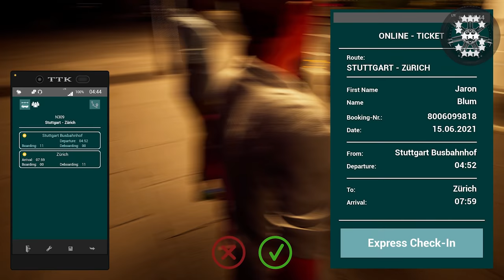VDL Futura Double Decker Ultra Luxury Coach ! Fernbus Simulator ! GAMEPLAY !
The MOD paintwork, Alitalia Bus - VDL Futura FDD2 by Bevilacqualex's Workshop , Steam

The Futura FDD2 adds the VDL doubledecker coach bus to your fleet in both variants: 131 and 141. Developed under official license from VDL this DLC brings the Futura FDD2 in authentic detail, functionality and audio to you.

The Dutch manufacturer focuses on a balance of comfort, safety and efficiency. The modular design enables VDL to manufacture the FDD2 in two versions of length. The lightweight design will ensure that these two doubledeckers are the most economical in their class.

Futura FDD2-131
Futura FDD2-141

Under official license from VDL
Optional mirror camera and monitor system or regular mirrors
Optional rims or hubcaps
Detailed exterior and walk-in interior for both levels
12-gear automatic transmission
Cruise control and retarder
Reactive displays, e.g. with information about speed and readiness for departure
Detailed, interactive cockpit with various camera perspectives and interactive functionalities:
Download or upload custom community paint jobs via Steam Workshop

VDL FUTURA FDD2 131
VDL FUTURA FDD2 141
VDL FUTURA FDD2 FERNBUS
FERNBUS
FERNBUS SIMULATOR
FERNBUS COACH SIMULATOR
BUS
Logitech G920 Steering Wheel
Paddle Shifter